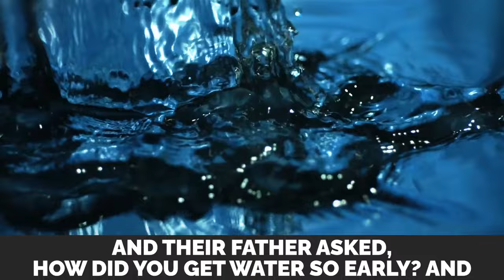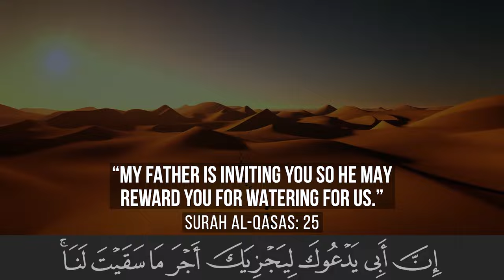ALLAH TELLS MUSLIM GIRLS HOW TO WALK & TALK!